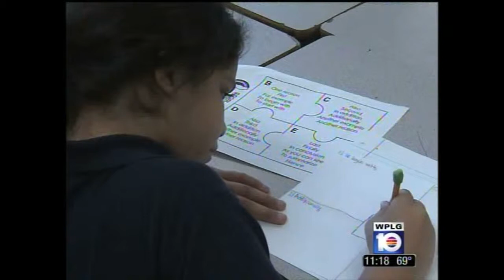A Conversation with Jon Hage, CEO of Charter Schools USA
A conversation with Jon Hage, CEO of Charter Schools USA and Florida Trend magazine's "Floridian of the Year". Hosted by Ed Pozzuoli, President of Fort Lauderdale based law firm Tripp Scott.